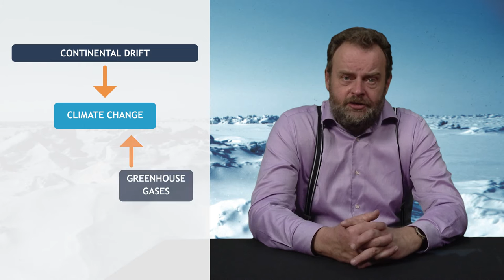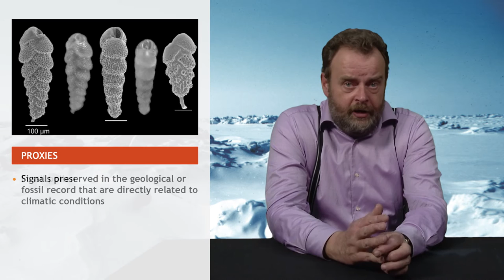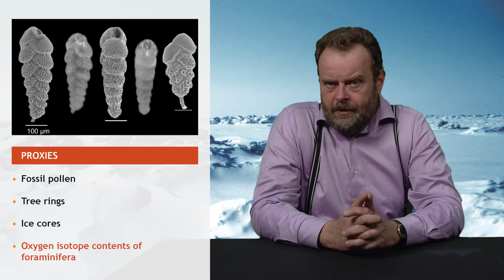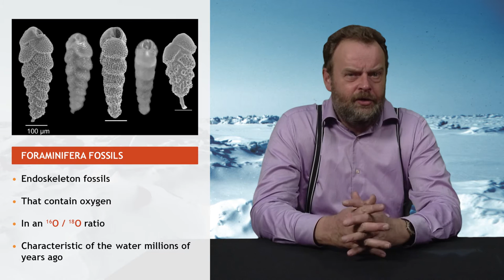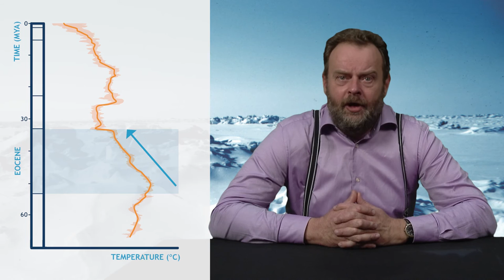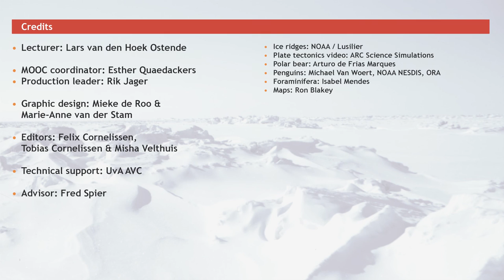Why has our Earth cooled over the past millions of years?